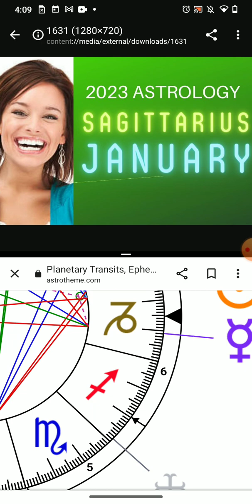SAGITTARIUS JANUARY 2023: 🤑POWER IN MONEY💰LOVE IN YOUR NEIGHBOURHOOD❤️💋?PREGNANCY?😳🍼